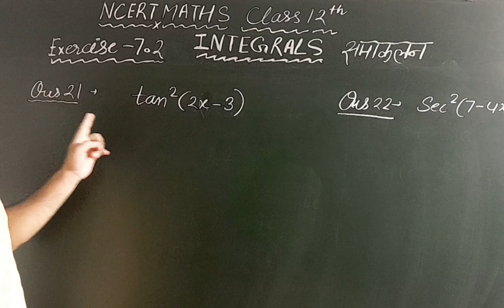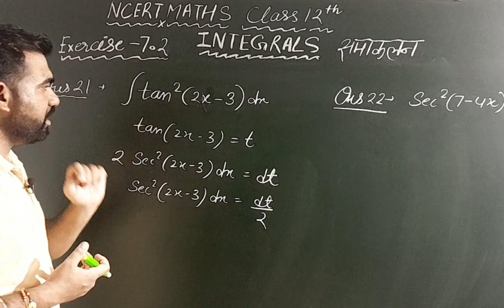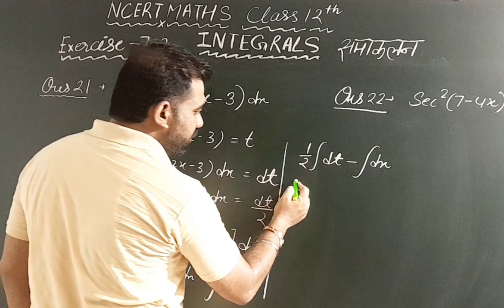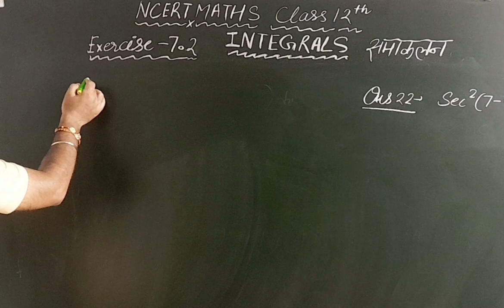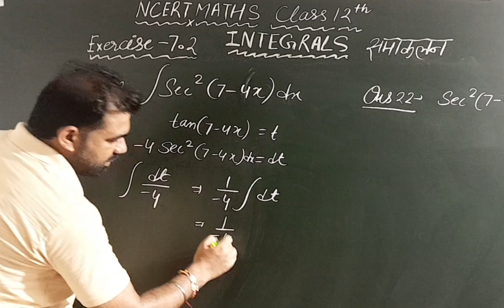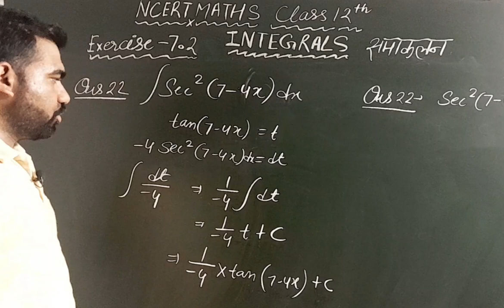Class12th maths 7.2 ques-21,22 INTEGRATION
Link part-1
Link part-2